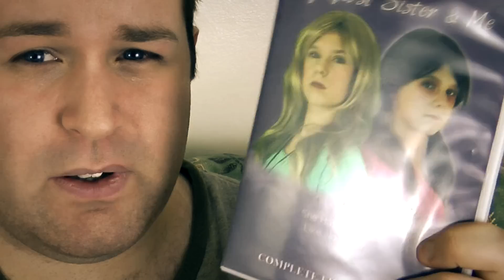The END of My Ghost Sister & Me, NEW Cast Members Announced, and Season 3 Release Date Pushed Back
► MY GHOST SISTER & ME FACEBOOK PAGE
(Exclusive Updates, News, Pics of Upcoming Episodes & More!):

"ghost adventures"  "ghost dad"

"ghost encounters" "ghost effect" "ghost ending"  "ghost girl" "ghost girl caught on tape"

 "ghost girl crying" "ghost girl in car" "ghost girl

in house" "ghost girl game"  "ghost joke" "ghost kid" "ghost music" "ghost n stuff"

 "ghost pictures" "ghost song" "ghost trailer" "ghost uk" "ghost videos"

 "ghost videos real" "ghost videos 2012" "ghost videos scary"

"ghost videos funny" "ghost voices" "ghost walking" "ghost youtube"